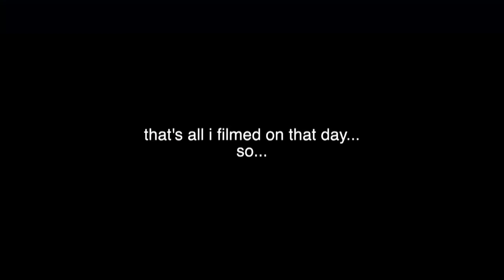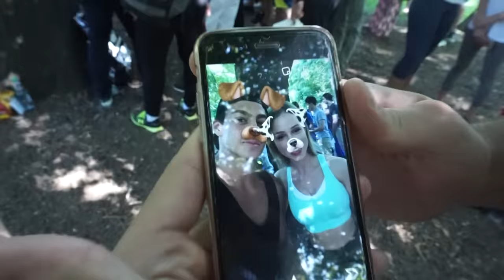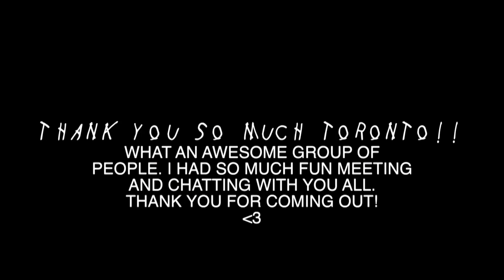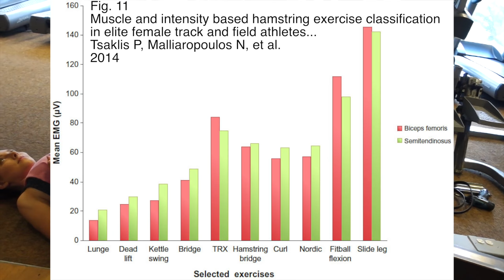MOST EFFECTIVE HAMSTRING EXERCISE + Deadlifts Tips for the Booty ft. my client Kaylee! (INFORMATIVE)